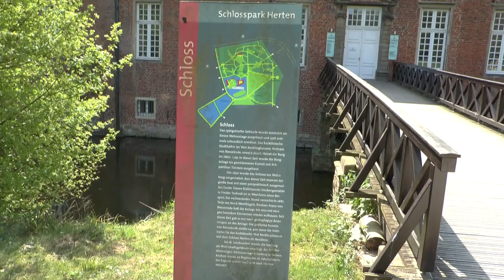🕍 Schloss Herten 😍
Durch meine kurze Reise konnte ich einen Abstecher zum Schloss (Park) Herten machen. Habe ne kurze tolle Zeit dort verbracht um Euch Videos zu fertigen. Das Wetter war auch ein Traum;) Hat Spass gemacht da zu filmen. Hätte auch gern mehr efilmt aber die Zeit war leider nicht da.

Infos zum Schloss ;)
(Unbezahlte Werbung) die Links habe ich nur eingefügt das Ihr Euch ein paar Informationen einholen könnt.

▶️ Mein Equipment: ◀️

Video in Herten (Deutschland) gedreht.
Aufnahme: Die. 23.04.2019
Text: MB
Kamera: MB